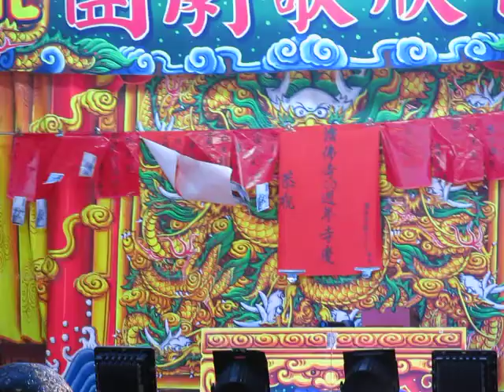106.10.08. 佳欣歌劇團 家將傳奇 15 (紅樓夢)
小惠